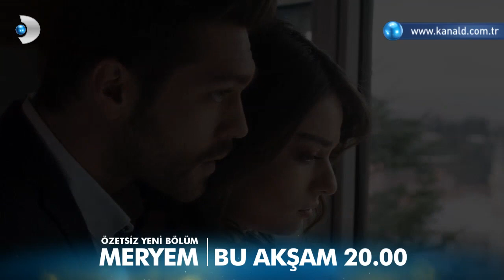Meryem 29. Bölüm Fragmanı (ÖZETSİZ YENİ BÖLÜM BU AKŞAM)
Meryem 29. Bölüm Fragmanı yayında! Burcu ve Güçlü'den mutluluğa büyük adım!

Meryem ve Savaş, mutlu bir hayata başlamak üzere planlarını yapmaktadır. Savaş'ın yaptığı evlilik teklifini kabul eden Meryem için artık kötü günler geride kalmıştır.

Burcu ve Güçlü çifti mutluluğu hak eden diğer aşıklardır. Güçlü'nün evlilik teklifini kabul eden Burcu'yu da yeni ve mutlu bir hayat beklemektedir.

Meryem, ÖZETSİZ yeni bölümüyle bu akşam saat 20.00'de Kanal D'de!